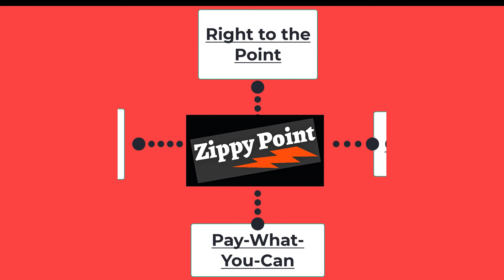Is personal security a perk?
For purposes of the proxy statement filed with the SEC, is personal security a perk?

It depends who you’re asking. A lot of companies believe it has a legitimate business purpose. The SEC believes otherwise. The SEC thinks it’s a perk.

It’s definitely an area that is growing in popularity – the bodyguards, the fencing, the fancy security systems with all the cameras.  The world seems to be getting crazier and executives in certain industries increasingly are potential targets. They receive threats – solely due to their position in the company. Executives in the media, high tech and defense industries in particular. There is a general backlash against those in power.